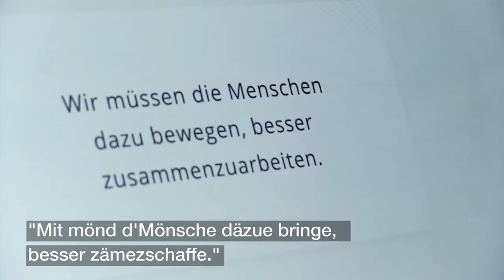Mithilfe der Bevölkerung: ZHAW und FHNW digitalisieren Schweizer Dialekte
Die beiden Hochschulen rufen zu einer Datensammlung von Schweizer Dialekten in der gesamten Deutschschweiz auf. Die Bevölkerung kann ab sofort mithelfen, indem sie mit einer einfachen App Sprachaufnahmen erstellt. Mit den digitalisierten Dialekten können wichtige Computerprogramme trainiert werden.